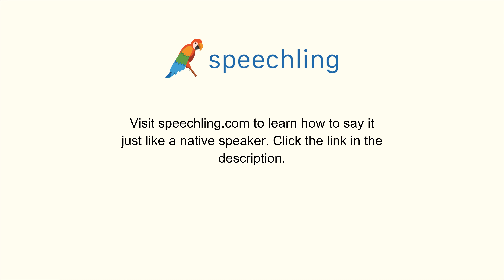"間違えました。"の発音の仕方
男性コーチ
間違えました。

女性コーチ
間違えました。